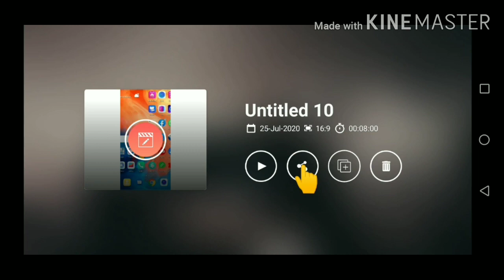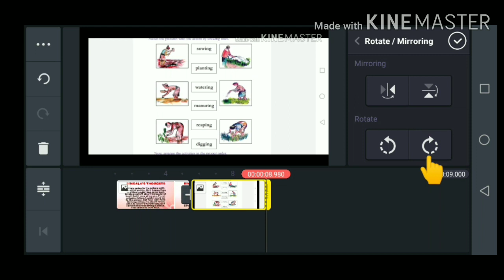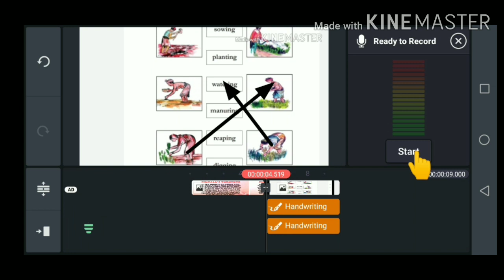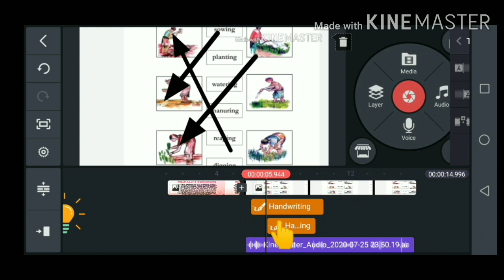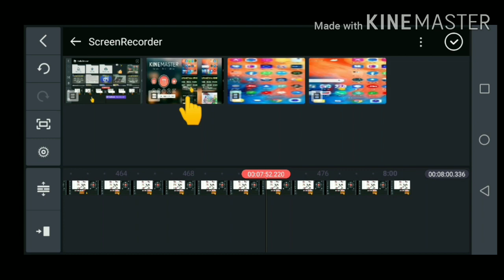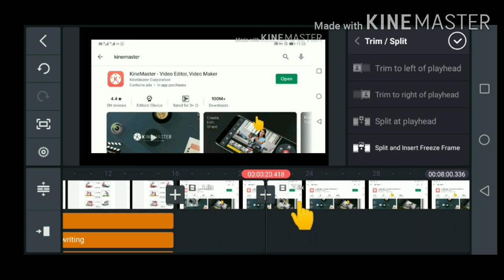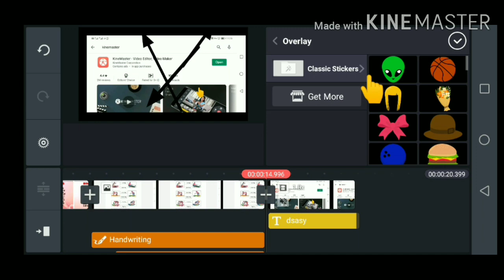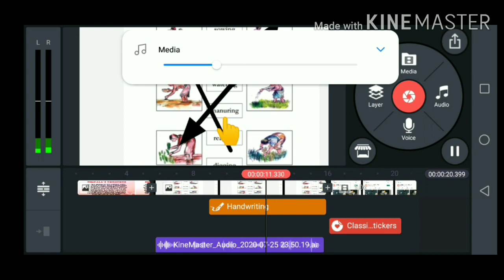കുട്ടികൾക്ക് വേണ്ടി video editing സോഫ്റ്റ്‌വെയർ ഉപയോഗിച്ച് ക്ലാസുകൾ ഒരുക്കാം